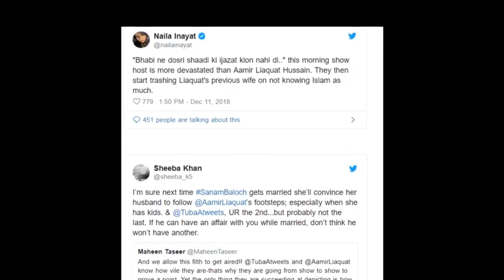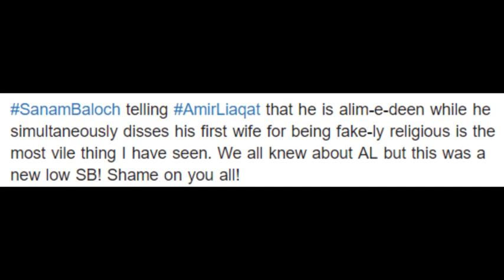Amir Liaquat Sey Dusri Shadi Par Sanam Baloch K Ajeeb Sawalaat | Desi Tv Entertainment | TA2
Amir Liaquat Sey Dusri Shadi Par Sanam Baloch K Ajeeb Sawalaat | Desi Tv Entertainment